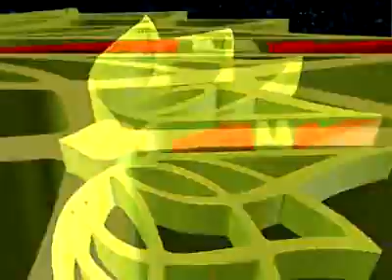2009 08 01 ЕМ Бхакти Вигьяна Госвами - Шримад Бхагаватам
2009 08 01 ЕМ Бхакти Вигьяна Госвами на Балтийском фестивале - Шримад Бхагаватам 3.29.16 - Больше видео на сайте

Эта запись не редактировлась и полностью совпадает с прямой трансляцией.